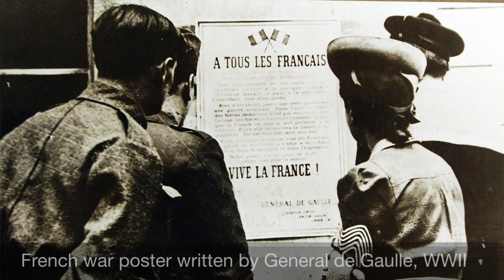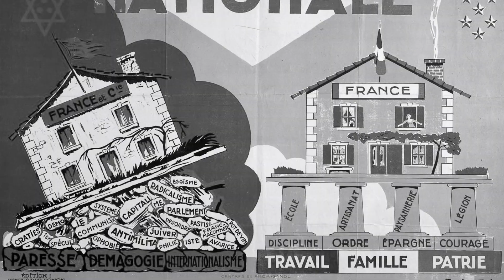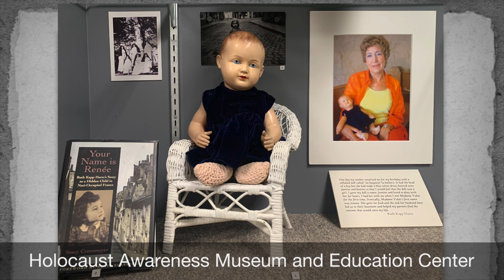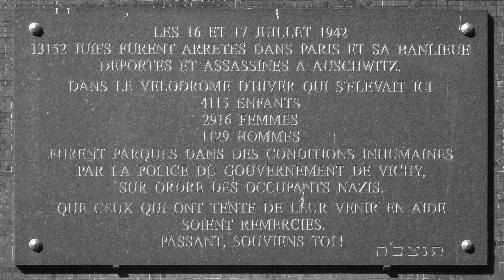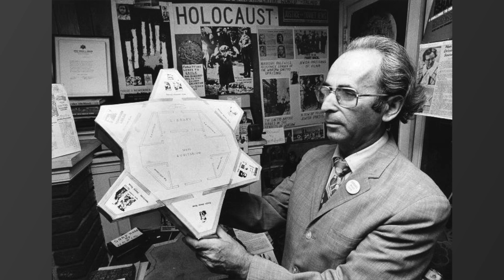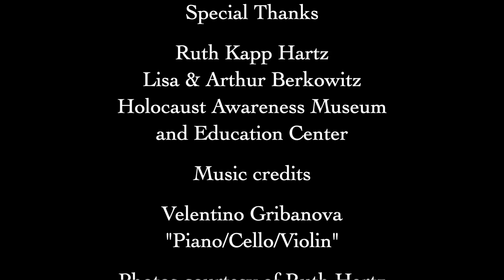Ruth Kapp Hartz: "Your Name is Renée" her story as a hidden child in Nazi occupied France